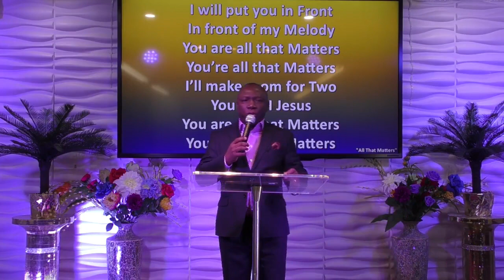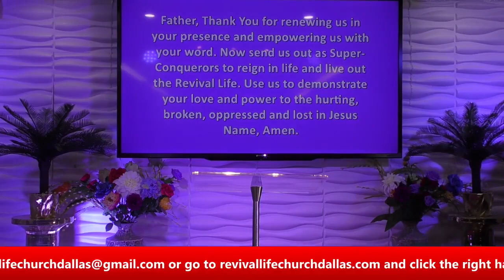The Power of a Dominion Taker